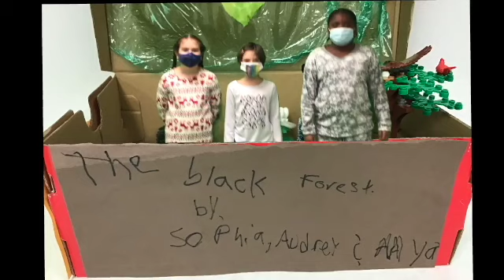Myser's Class Ecosystems